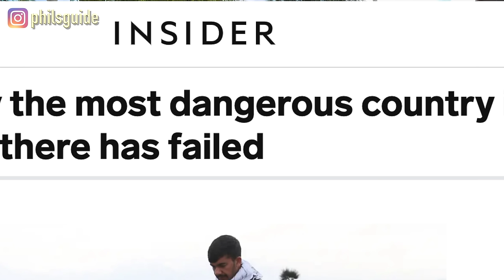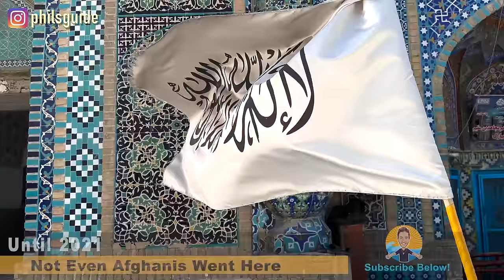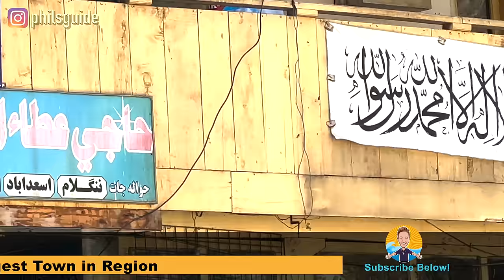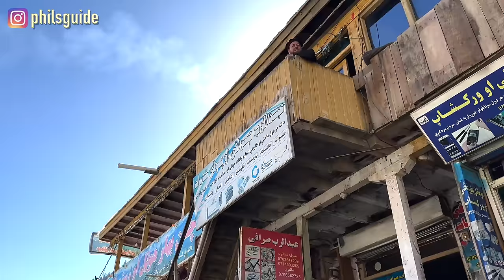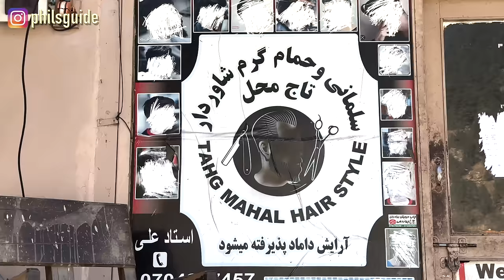SWITZERLAND in AFGHANISTAN?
Travel to Nuristan, Afghanistan in 2024 and you will learn that the FORMERLY "Most Dangerous Place in Afghanistan" is no longer.   After the Taliban took back Afghanistan in 2021, Nuristan opened up for tourists, though, because of the 16 hour drive from Kabul, most western tourists don't get to see this beautiful part of Afghanistan.

In this video I'll show you the treacherous road trip from Jalalabad to reach Parun, the capital of Nuristan.  Along the way we experience many curious Nuristani people who were very happy to see a tourist... even an American!

The road trip is long and bumpy, but the scenery is surreal, with gorgeous snow covered mountains flanked by green fields and flowing rivers.   This is the true rural Afghanistan experience!

 Parun, Nuristan is the jumping off point for hiking, trekking, river rafting and just enjoying nature in a PEACEFUL setting.  I hiked up to 3,000m and found a Hadj pilgrimage house overlooking the river.  And with the call to prayer in the distance, this was a truly remarkable journey!

If you enjoy this video, I have MANY others from Kabul, Herat, Balkh, Mazar-i-Sharif, Bamiyan.

Tashakor, Phil

په 2024 کې نورستان، افغانستان ته سفر وکړئ او تاسو به پوه شئ چې پخوانی "په افغانستان کې ترټولو خطرناک ځای" نور نه دی. وروسته له هغه چې طالبانو په ۲۰۲۱ کال کې افغانستان بېرته ونیول، نورستان د سیلانیانو پر مخ پرانیستل شو، که څه هم له کابل څخه د ۱۶ ساعتونو مزل له امله، ډېری لویدیځ سیلانیان د افغانستان دغه ښکلې برخه نه شي لیدلی.

په دې ویډیو کې به تاسو ته له جلال اباد څخه د نورستان مرکز پارون ته د غزیدلي سړک سفر وښیم. د لارې په اوږدو کې موږ د ډیری زړه راښکونکو افغانانو سره تجربه کوو چې د یو سیاح په لیدو ډیر خوښ وو ... حتی یو امریکایی!

د سړک سفر اوږد او ډنډ دی، مګر منظره یې ریښتینې ده، په واورو پوښل شوي ښکلي غرونه د شنو کروندو او بهیدونکو سیندونو سره. دا د افغانستان د کلیوالو ریښتینې تجربه ده!

  پارون، نورستان د پیدل سفر، تګ راتګ، سیند رافټینګ او یوازې په آرامه فضا کې د طبیعت څخه خوند اخیستو لپاره د کود کولو ځای دی. ما تر 3000 مترو پورې مزل وکړ او د سیند په اوږدو کې د حج زیارت کور مې وموند. او په فاصله کې د لمانځه اذان سره ، دا واقعیا د پام وړ سفر و!

که تاسو له دې ویډیو څخه خوند واخلئ، زه د کابل، هرات، بلخ، مزار شریف، بامیان څخه ډیری نور هم لرم. مهرباني وکړئ د دې او نورو لیدو لپاره ګډون وکړئ ځکه چې زه د نړۍ هر هیواد لیدو ته نږدې یم!

تاشکور، فل